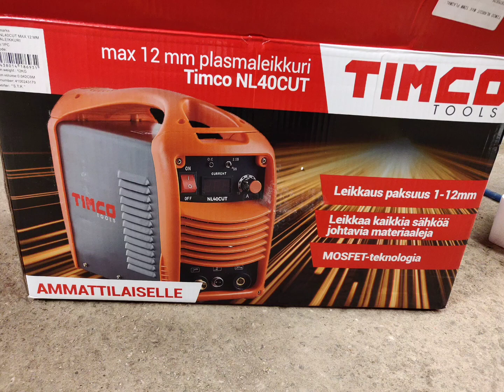Timco NL40CUT 12mm plasmacutter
6mm steel , 10mm steel ,16mm steel.